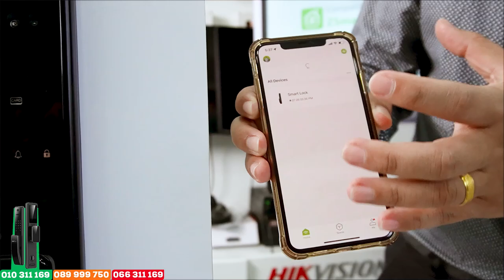🤩 លែងបារម្ភរឿងភ្លេចយកសោរ ឬបាត់សោរផ្ទះទៀតហើយ មានតែទ្វារសុវត្ថិភាពមួយ ស្កេនមួយតឺតអាចចូលផ្ទះបាន 🔐🚪❤️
នេះគឺជាទ្វារសុវត្ថិភាពដែលលោកអ្នកអាចបើកទ្វារចូលផ្ទះបានដោយមិនចាំប្រើសោរ  ដោយគ្រាន់តែធ្វើការស្កេនក្រយៅដៃ ស្កេនមុខ ស្កេនកាត ចុចលេខកូដ ដោះសោរតាមទូរស័ព្ទ ហើយយើងក៏មានសោរ  សាគួរឲ្យថែមទៀតផង ✨💕
👉 មានបោះដុំ និងលក់រាយ
👉 ធានាជូនទាំងគុណភាព និងតម្លៃ
👉 មានសេវាដឹកជញ្ជូន 25ខេត្តក្រុង
💬 ទាក់ទងមកឥឡូវនេះដើម្បីទទួលបានតម្លៃពិសេស ៖
📱 Smart : 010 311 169 (Telegram)
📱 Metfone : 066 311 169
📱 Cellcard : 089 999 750